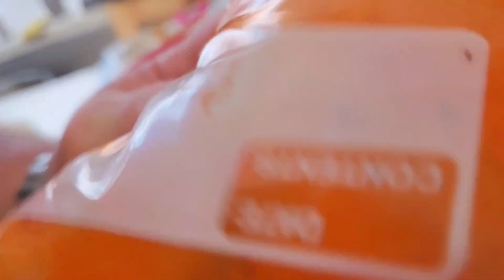Hubby Is Making Again Crab Balls And Hot & Spicy Buffalo Wings